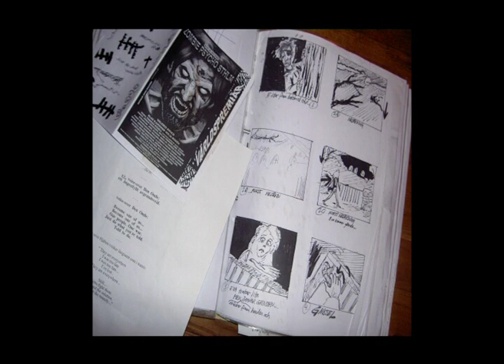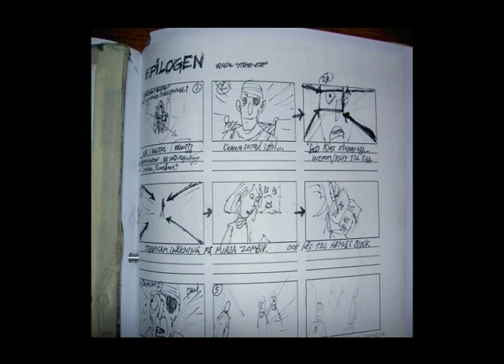Zombie Psycho Sthlm - pictureplay / bildspel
pictures from the film...